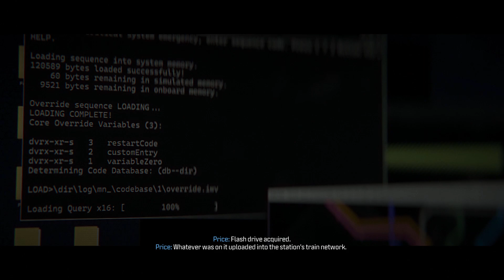Battle of London - Chinese Type 97 & UMP45 - Call of Duty Modern Warfare 3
➡ Makarov threatens to explode London Subway. Playing with the Chinese Type 97 & UMP45 in Call of Duty Modern Warfare 3 Campaign Full Walkthrough on "Trojan Horse" Mission and this will include at the full Call of Duty Modern Warfare 3 Campaign with full game, all endings, all boss fights and all cutscenes with no commentary.
➡ Call of Duty Modern Warfare III Full Walkthrough gameplay on PS5 and will include the full game, all endings, all boss fights and all cutscenes with no commentary.

👍 Drop a like !! It helps to promote the video out, on youtube !!